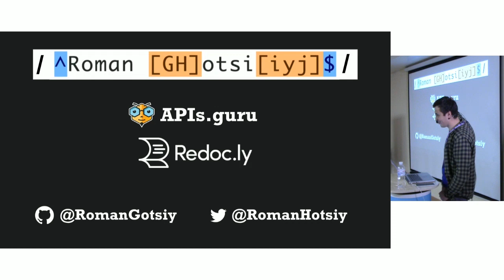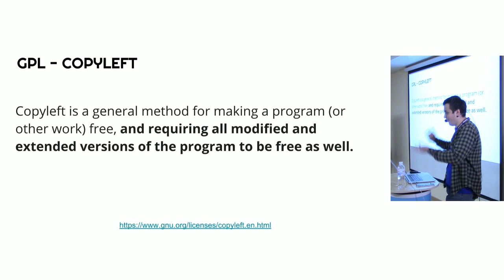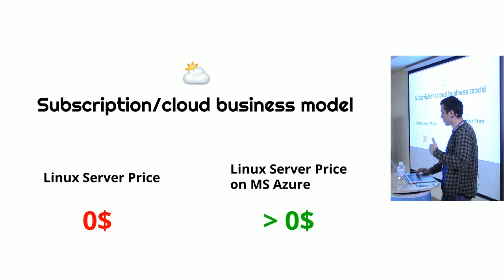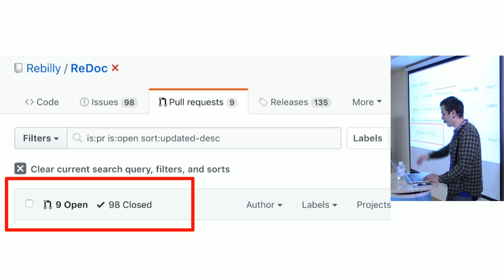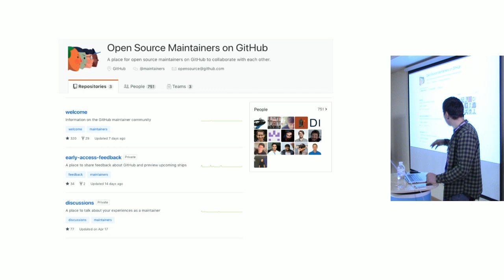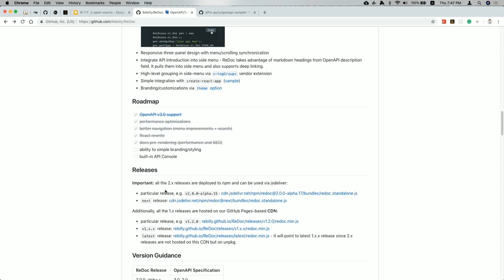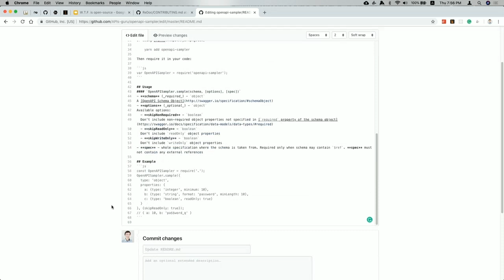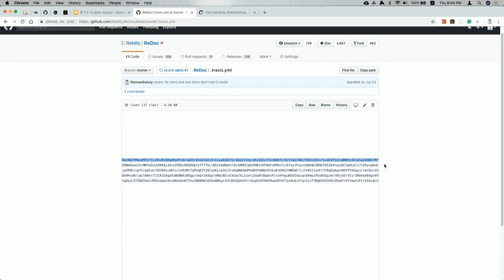"W.T.F. is Open Source?" Роман Гоцкий, Redoc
Язык доклада: украинский.

Мы все используем open-source в работе, в большинстве случаев только как пользователи. Но как он работает изнутри? Какие мотивы у разработчиков, и какие сложности их ждут? Стоит ли публиковать свой код? С чего начать? Как продвигать свой проект? Об этом и многом другом поговорим на встрече.

ДОКЛАДЧИК: Роман Гоций, сооснователь и CTO в Redoc.ly. Open-source-энтузиаст и автор успешных open-source-проектов. Разрабатывает решения, основанные на собственных проектах, в компаниях Fortune 500.